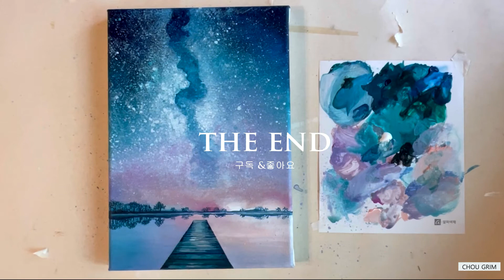Acrylic Painting|칫솔로 은하수 쉽게 그리기, 아크릴 그림 그리기, 밤하늘, 초보자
아크릴로 밤하는 그리기 기초입니다.
아크릴 초보자도 그릴 수 있어요.
그림 잘그리는 법 어렵지 않아요.
예쁜 색의 밤하늘과 그 안에 수만은 별이 있는 은하수를 한번 그려보세요.

How to paint with acrylic for beginner
Milky way with Acrylic

00:23 배경 칠하기 (painting background)
02:05 칫솔 뿌리기로 별그리기 ( Draw stars with toothbrush)
02:59 칫솔 두드리기로 은하수 그리기 (Draw galaxy by tapping a toothbrush)
04:04 붓으로 은하수 그리기 (Draw galaxy with brush)
05:00 배경의 나무 그리기(Draw trees in the background)
05:16 물에 비친 나무 그리기 (Draw tree's reflection in the water)
05:32 나무 선착장 그리기 (Draw the wood dock)
06:08 끝 (complete)

-재료 정보
Toothbrush| 칫솔
Brush|붓
- 화홍 848 1호
- 납작붓 30호
- 화홍 345 2호

리퀴텍스 베이직 아크릴 물감
 Liquitex Basics Acrylic Painting

Prussian blue|남색
Cobalt blue|파란색
Phthalocyanine blue|청록색
Pink|분홍색
Lilac|연보라색
White|흰색

물, 휴지, 걸레, 파레뜨, 캔버스